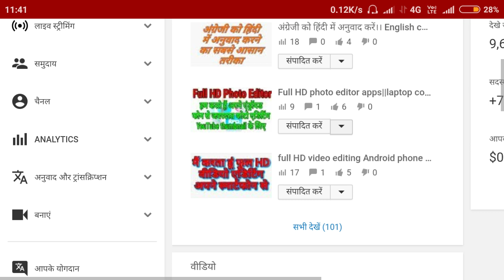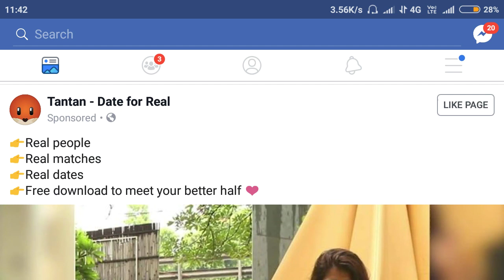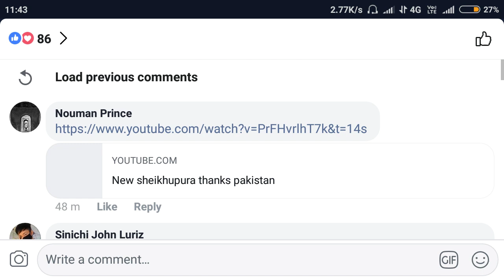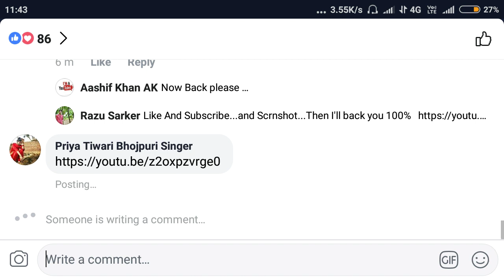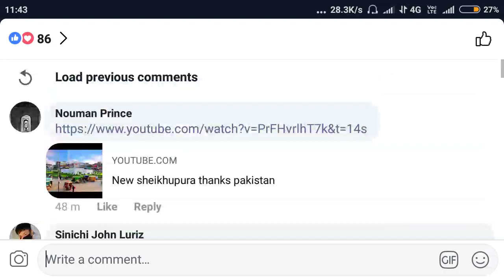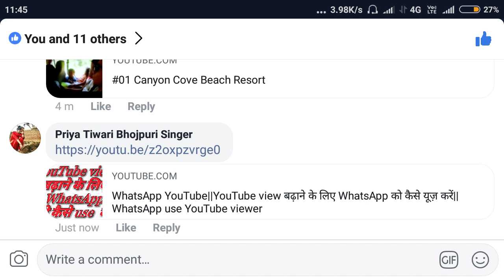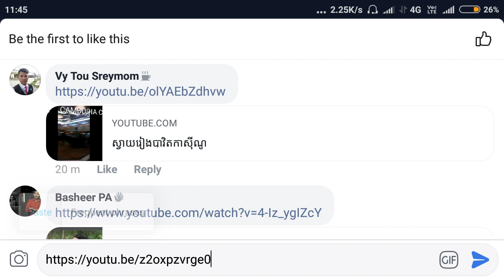YouTube subscriber Facebook se बढ़ाएं || कैसे YouTube पर सब्सक्राइबर बढ़ाएं ||सब्सक्राइब YouTube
5 .YouTube subscriber can I link copy Karke share Kare Facebook use kare

6. Facebook Karta Hai Magar Facebook post Mein YouTube link ko post Karke subscriber Badhaye

दोस्तों इस वीडियो के माध्यम से हम आपको बताना चाहते हैं कि अगर आपने ऐसा YouTube पर है यूट्यूब चैनल पर नए-नए वीडियो डालने हैं तो अगर आपके YouTube चैनल पर सब्सक्राइब और नहीं आ रहे हैं तो बड़े आसानी के साथ और आराम से YouTube वीडियो कॉलिंग शेयर करके कर सकते हैं सब्सक्राइबर और ब्लू बढ़ा सकते हैं बढ़ा सकते हैं

,how to advertise youtube videos on facebook,

,how to advertise youtube channel on facebook,

,youtube manager,